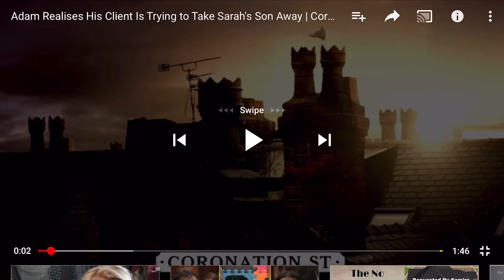Adam Finds Out Who Marion Really Is - Coronation Street